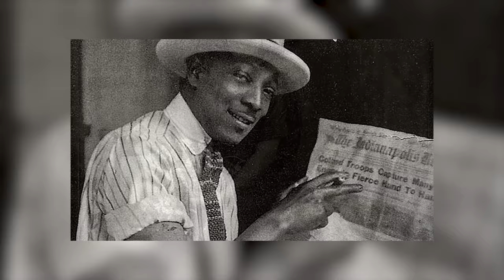Black History Month 2021 | Harlem Renaissance Art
The Harlem Renaissance was an expression of a people who had previously been subjugated and molded into a different culture. As such, many burgeoning artists of the time sought to encapsulate the African American life through their own eyes. But unlike their contemporaries who portrayed black life through prose and music, the artists of the Harlem Renaissance used striking visuals to make their example.

Artists such as Lois Mailou Jones used warm, earthy color palettes fused with traditional African imagery to create stories within her canvas. Though her work was initially barred from competitions due to her race, she would later receive recognition as she traveled around the world as a teacher.

One of the biggest mainstream artists of the Harlem Renaissance, Jacob Lawrence found success at the age of 23 with his 60-panel “Migration Series” of paintings which sequentially told a seamless narrative of the African American migration from the south to the urban north.

Shedding further light on African American life during the early 20th century, photographer James Van Der Zee would become known for his images of civilian life. His photos of middle-class African American families supplemented his coverage of important black figures such as Marcus Garvey and Countee Cullen, and would later be featured at the Metropolitan Museum of Art in an exhibit titled “Harlem on My Mind.”

Other prominent artists of the time would find their work exhibited in the Museum of Modern Art, ushc as Charles Alston who would become the director of Harlem Hospital’s murals and the first black supervisor of the Federal Art Project in 1935.

The Harlem Renaissance was not only a breakthrough in artistic expression for the black community as they found recognition from the wide public, but they would also help bring their community’s life to the public awareness.